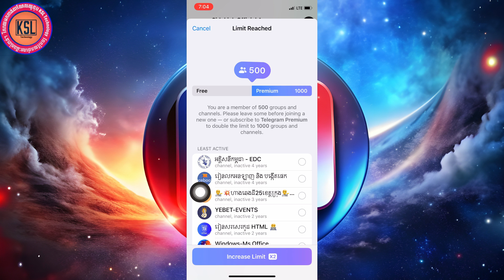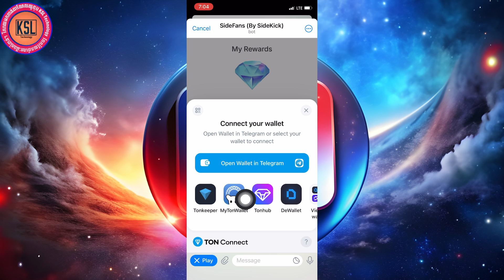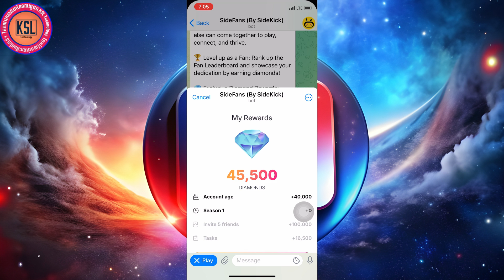Aiirdrop SideFans ចុះឈ្មោះភ្លាមទទួលបានកាក់ទៅតាមអាយុកាលតេលេក្រាម គួររក្សាវាទុក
👉 មេរៀនដែលអ្នកត្រូវការ៖
- កម្មវិធីពិនិត្យល្បឿនអ៊ីនធ័រណែតរបស់អ្នកដើរបានល្អឬទេ